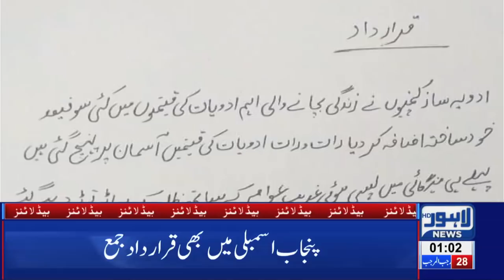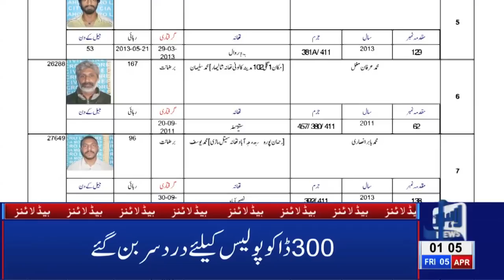01 AM Headlines Lahore News HD – 5th April 2019